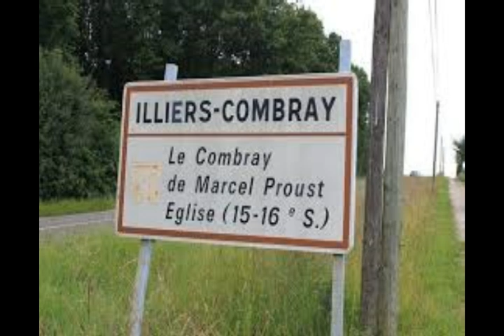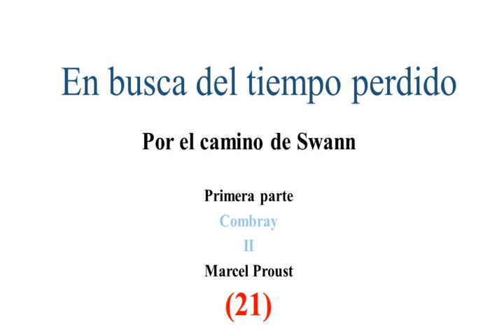En busca del tiempo perdido (21)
Tomado de: En busca del tiempo perdido (tomo 1), Alianza Editorial, 2016. Págs 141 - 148.

Continuación de la primera novela Por el camino de Swann.

Nota: esta grabación comienza justo donde termina el video 20. La pronunciación de los nombres no se ajusta perfectamente al original francés.

Temas:
Recuerdos de infancia (lugares, sentimientos, imaginación)
Traducción del sentimiento (las reacciones, gestos)
Subjetividad del deseo (mujer, placer)
El sadismo (La hija de Vinteuil, placer, perversión, crueldad)

“…porque estaba todavía en esa edad en que aún no hemos abstraído el gozo de poseer a las mujeres de las personas que nos le ofrecieron, y aun no se lo ha reducido a una noción general que nos haga considerar desde entonces a las mujeres como los instrumentos intercambiables de un placer siempre idéntico.”